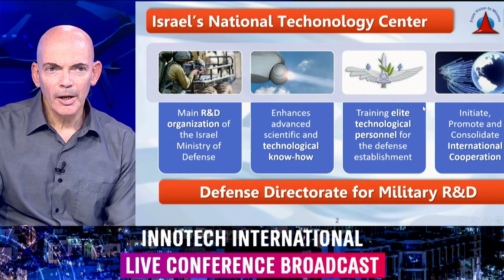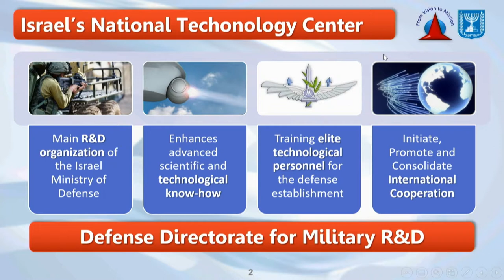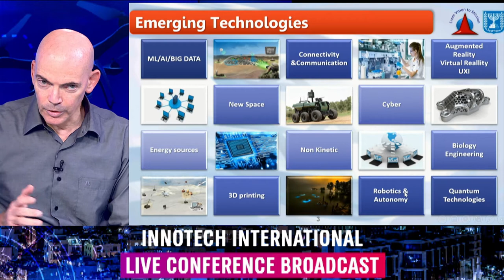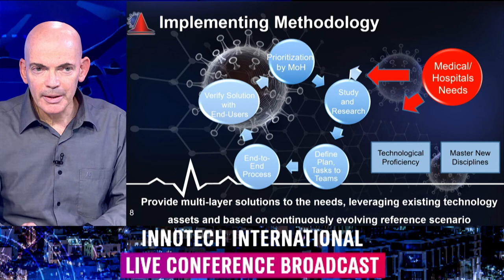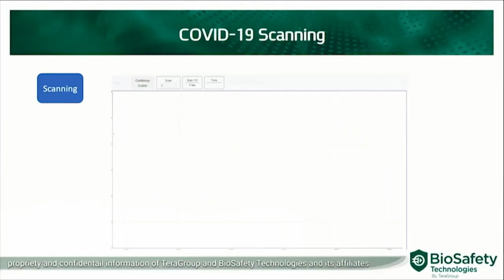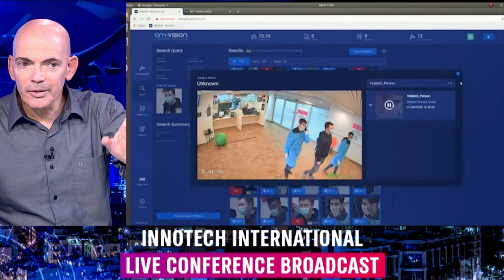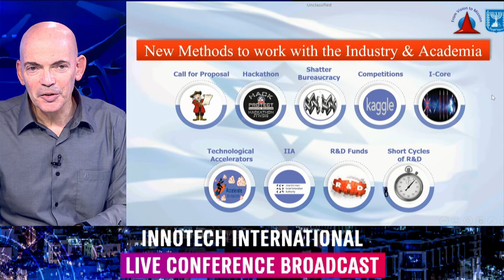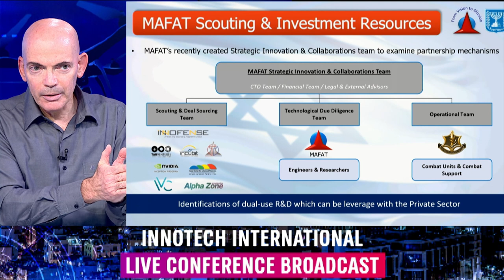iHLS TV - iHLS TV - Innotech Broadcast 2020-Brig. Gen. (res.) Dr. Daniel Gold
INNOTECH Conference on Cyber Innovation and Homeland Security
Presentation by Brig. Gen. (res.) Dr. Danny Gold, Head, MAF’AT, Israel Ministry of Defense